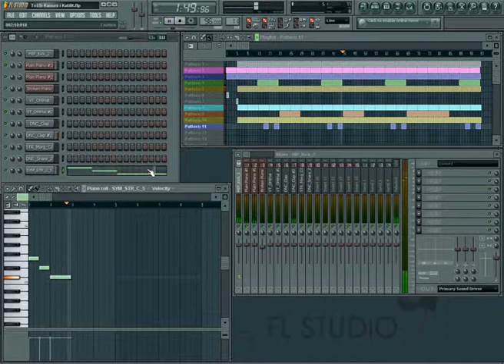Fatos Zeqiri - Kanuni i Katilit